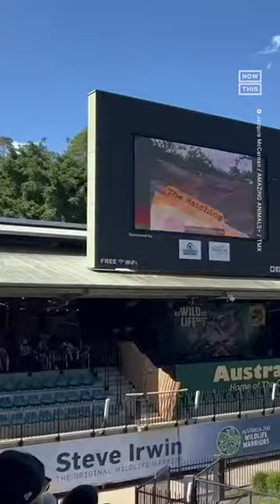Terri & Robert Irwin Honor Steve Irwin Day at Australian Zoo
November 15 was Steve Irwin Day in Australia, in tribute to the late conservationist and TV's 'Crocodile Hunter.' In his memory, Irwin's wife Terri and son Robert put on a special show at Queensland's Australia Zoo. 💚🐊